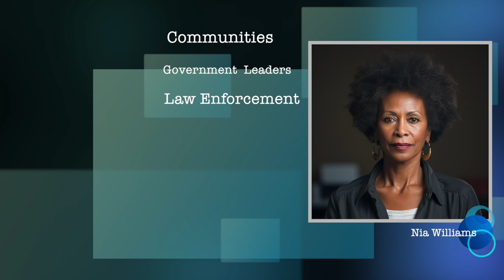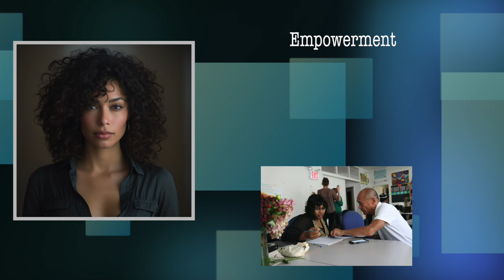TDMD Ep 004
🔍 Dive into the Real-Life Impact of Asset Forfeiture! 🔍

Welcome to our latest video where we explore the incredible stories that demonstrate how asset forfeiture is making a significant difference in our communities. Asset forfeiture isn't just a legal process; it's a powerful tool that's transforming lives and ensuring a safer future for all.

In this eye-opening video, we'll take you through gripping real-life examples that showcase how asset forfeiture is disrupting criminal operations, dismantling illicit networks, and reinvesting in our neighborhoods. From drug busts to gang takedowns, white-collar crime investigations to community initiatives, you'll witness the tangible outcomes of this crucial law enforcement strategy.

Join us as we delve into these inspiring stories, meet individuals who have been affected, and witness the transformative impact of asset forfeiture firsthand. Don't miss out on this chance to gain a deeper understanding of the role asset forfeiture plays in shaping safer, more prosperous communities.

Together, let's stay informed, foster dialogue, and make our communities even stronger.

Watch now and be part of the conversation! 💬